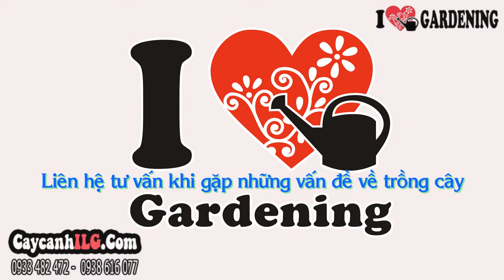Cây Bím Tóc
Cây thắt bím còn gọi là cây kim ngân, cây bím tóc, cây bím đuôi sam hay money tree, có tên khoa học là Stereulia pexa. Cây thắt bím được xem là cây phong thủy mang đến may mắn và thịnh vượng. Kim ngân là cây trang trí nội thất được ưa thích ở khắp nơi trên thế giới.

Tất cả thông tin, cách chăm sóc và giá Cây Bím Tóc tại